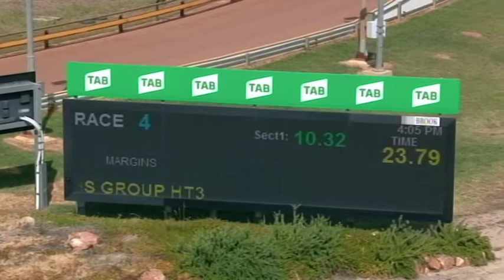HOR TUE 23 FEB 21 R4